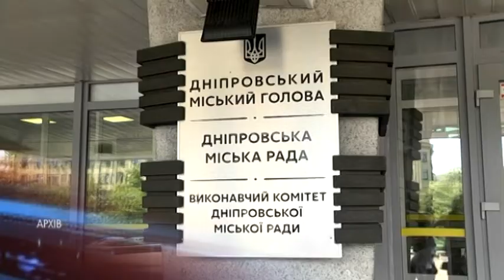СБУ викрила схему, за якою КП міської ради привласнило мільйони бюджетних коштів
Замість озеленити Дніпро, привласнили бюджетні кошти. Співробітники  СБУ викрили схему, за якою комунальне підприємство міської ради привласнило мільйони бюджетних коштів. У 2018-19-му роках одне із КП проводило тендери на виконання робіт із благоустрою міста. І в цих тендерах перемогли чотири місцеві комерційні структури. За попередньою версією слідства, частину коштів учасникам оборудки вдалося привласнити, бо у фінансову документацію вносили недостовірні дані про обсяг проведених робіт. Майже 30 їх відсотків існували тільки на папері. Як наслідок, така робота комунального підприємства міської ради Дніпра могла призвести до надзвичайних ситуацій, зокрема падіння аварійних дерев на автомобілі чи на перехожих. По цій справі відкрито кримінальне провадження.